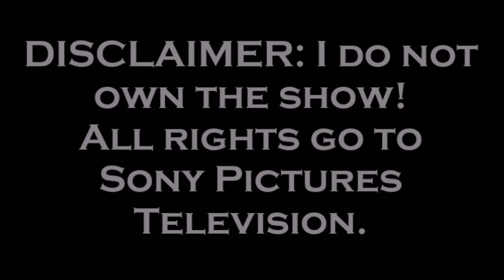WWTBAM? Arab World Intro (2002-2004)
Man sa yarbah al malyoon/Who Wants to Be a Millionaire? Arab World Intro (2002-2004)